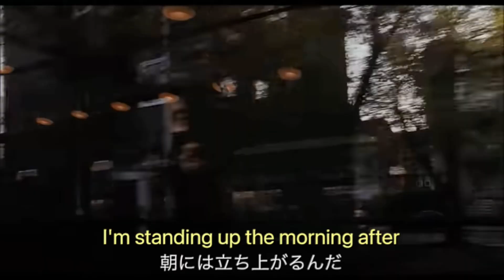【和訳】Elliott Smith – Say Yes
Elliott Smith – Say Yes

movie: Good Will Hunting(1997)
『グッド・ウィル・ハンティング/旅立ち』のサントラ

マット・デイモンはハーバード大学なんですよね。この映画の予告編を見ると、「期待の新人！」と紹介されていて感慨深いです。ちなみに『グッド・ウィル・ハンティング』ではベン・アフレックと共にアカデミー脚本賞を受賞